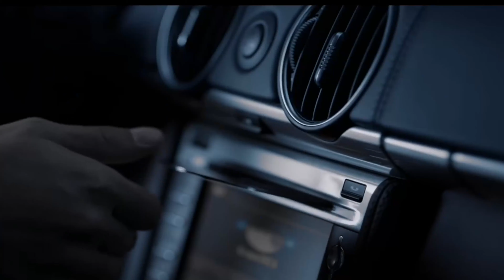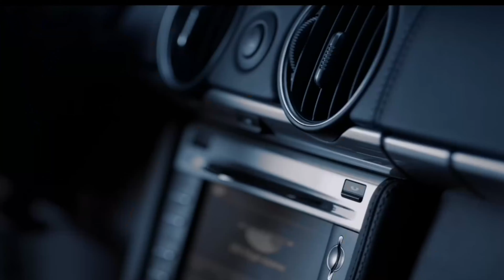Aida Garifullina - Bird white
Аида Гарифуллина - Птица белая
Aida Garifullina - Oiseau blanc